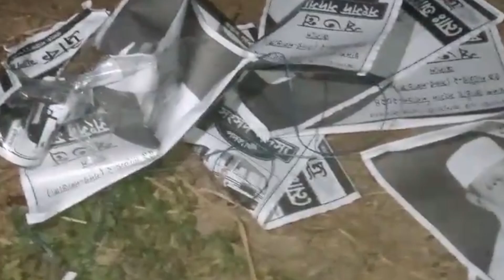নাটোরে স্বতন্ত্র প্রার্থীর পোস্টার ছেঁড়ার অভিযোগ | Natore News | Dhaka Post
নাটোর-২ (সদর-নলডাঙ্গা) আসনের স্বতন্ত্র প্রার্থী এবং সাবেক যুব ও ক্রীড়া প্রতিমন্ত্রী আহাদ আলী সরকারের নির্বাচনী পোস্টার ছেঁড়ার অভিযোগ উঠেছে ..